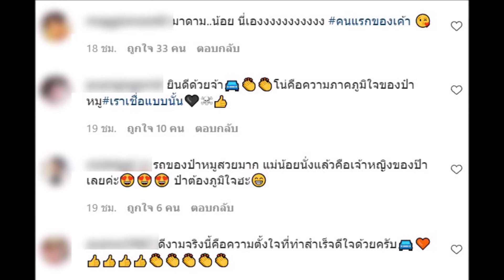โตโน่ สานฝันให้ป๋า ซื้อรถในฝันให้คุณพ่อ